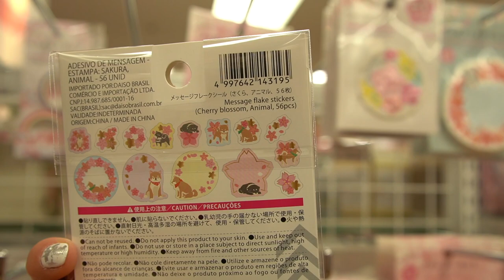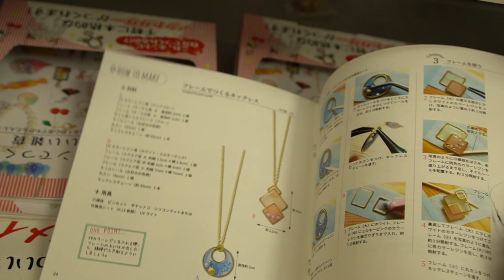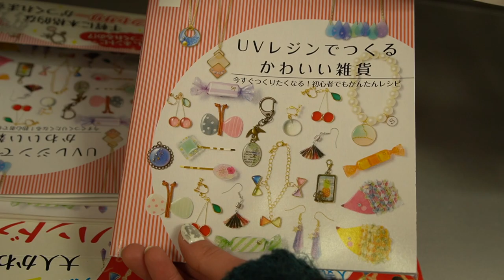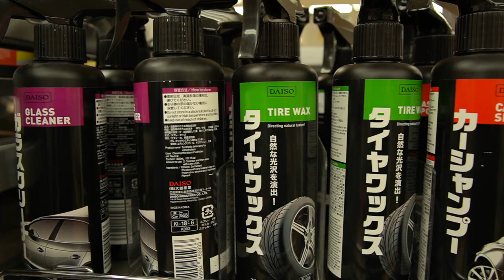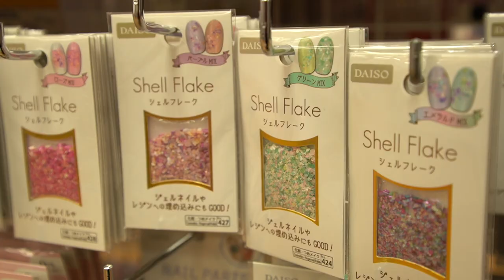VLOG JAPONIA : Orice produs la 4 LEI!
Astazi ar fi trebuit sa intre un alt vlog din Japonia, dar cateva dificultati tehnice mi-au dat toate planurile peste cap. Fara griji, nu va las fara vlog! Aici sunt! Mergem la unul dintre magazinele mele preferate din Japonia, magazin de unde poti cumpara orice produs la 4 lei! Sunt foarte multe magazine de tipul orice produs la 4 lei (100 yen) in Japonia: Daiso, Seria, Can*Do, etc. Daiso astazi, poate Seria next time! La Seria gasesti foarte multe produse kawaii, cu personaje de la Sanrio, Doraemon, Anpanman, Sailor Moon, Pokemon, etc. daca ar fi sa aleg intre Daiso si Seria, claaaar aleg Seria! Ieftin si bun!

Va pup si averti grija de voi!